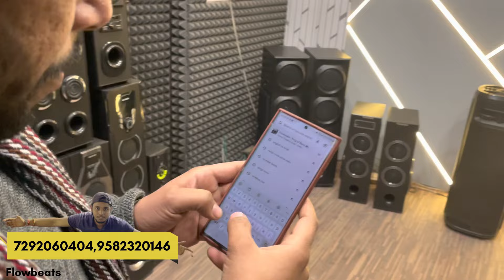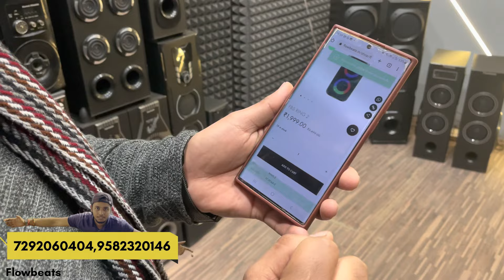Flowbeats Tower speakers Cheapest price King Of Bass Towers Speakers low price 300₹ Only घर बैठे ले!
WhatsApp on